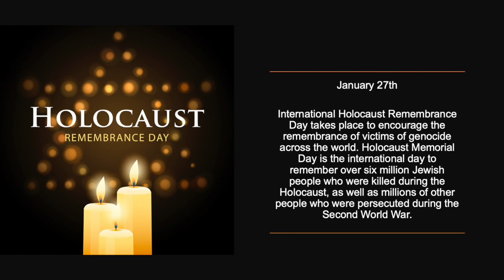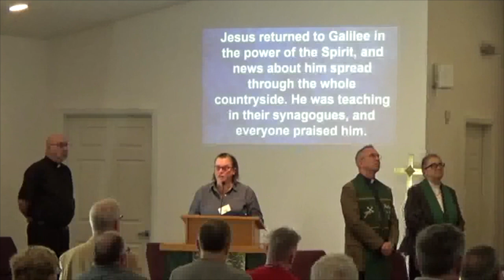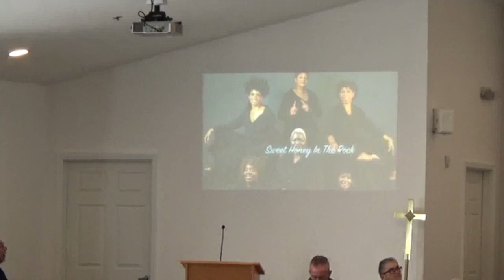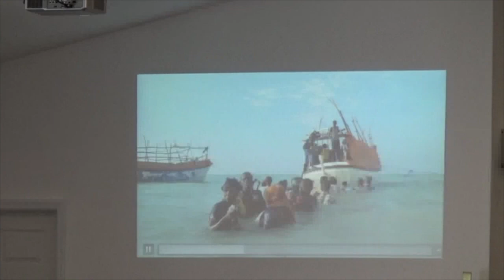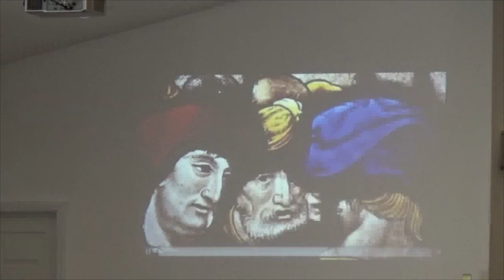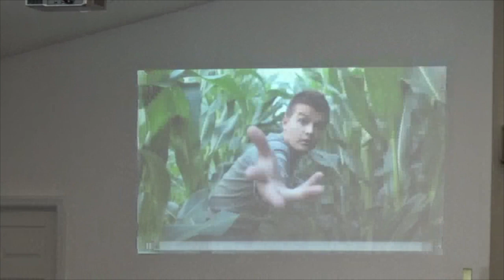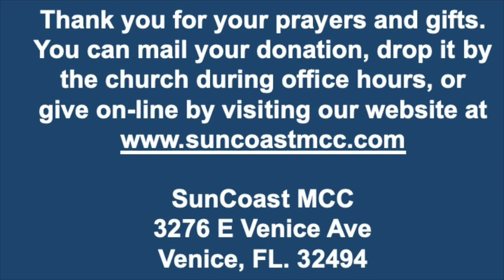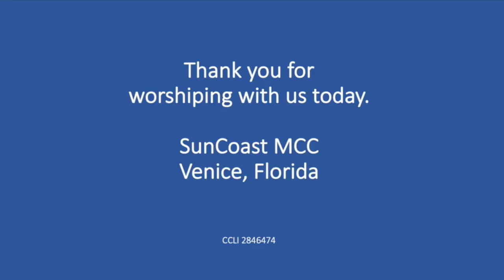SunCoast MCC Worship Sunday, January 29, 2023